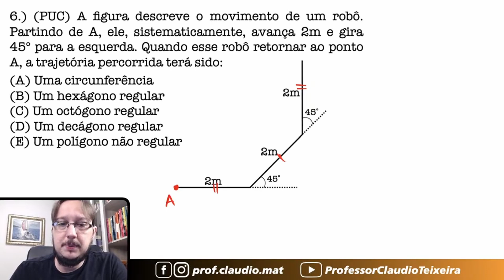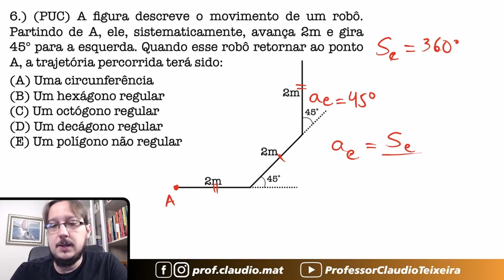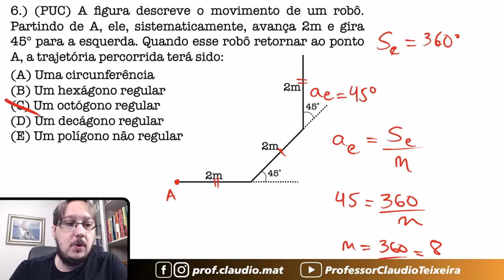PUC || Polígonos || A figura descreve o movimento de um robô. Partindo de A, ele,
A figura descreve o movimento de um robô. Partindo de A, ele, sistematicamente, avança 2m e gira 45° para a esquerda. Quando esse robô retornar ao ponto A, a trajetória percorrida terá sido:
Questão que caiu em Prova de Concurso. Questão sobre Polígonos